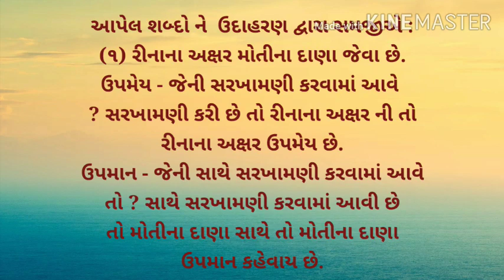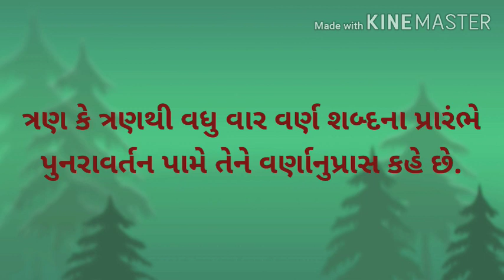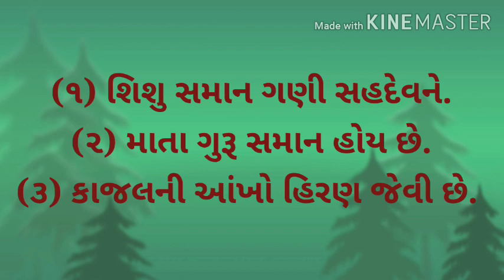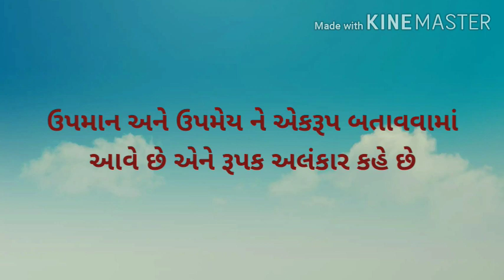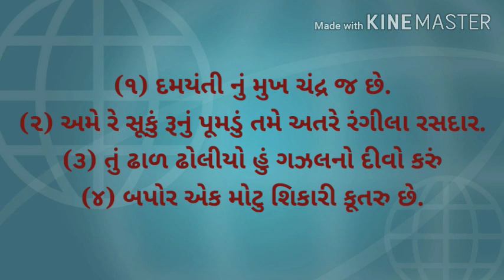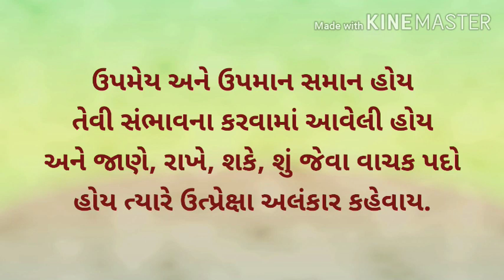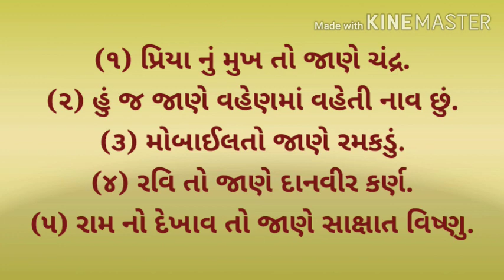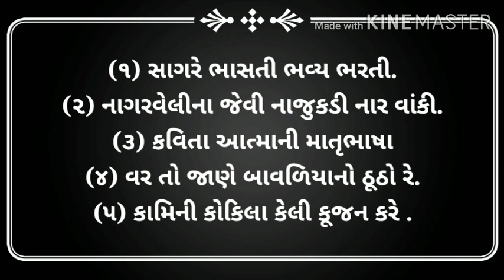ધોરણ ૮ ગુજરાતી અલંકાર